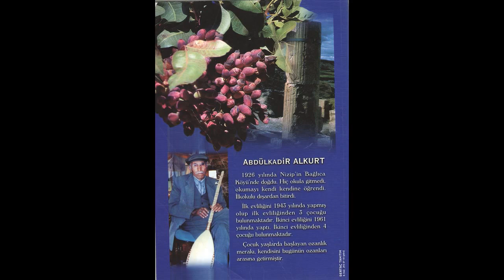BARAK UZUN HAVASI& gaziantep barak türküleri kübbinli abdil bekledim gelmedi(BARAK BÜLENT ERDEM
DESTEKLERİNİZ İÇİN ABONE VE BEĞENİDE BULUNMAYI UNUTMAYINIZ